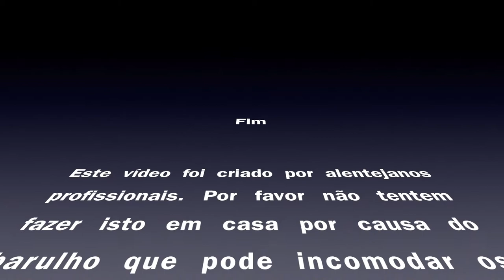Splash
Uma das mais divertidas formas de desperdiçar munições que conhecemos.